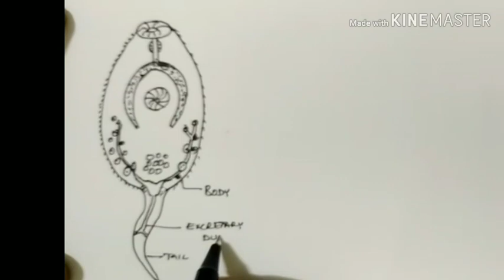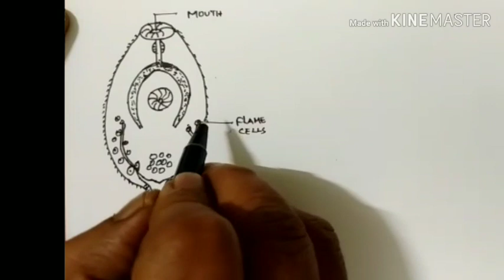how to draw cercaria larva step by step